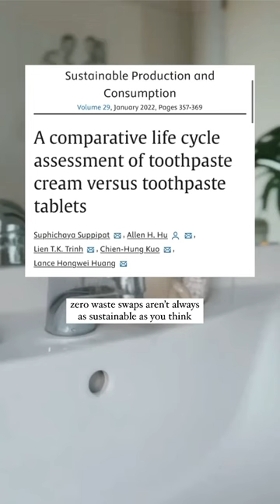some zero waste swaps aren’t as sustainable as you think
some zero waste swaps are advertised as being *a lot* better for the environment, buuut in some cases the difference is not as significant as you think 🌿

I personally like the tabs, they’re great for travelling and reduces plastic in my bathroom but don’t stress if you don’t use them, there are other and more effective ways to lower your impact